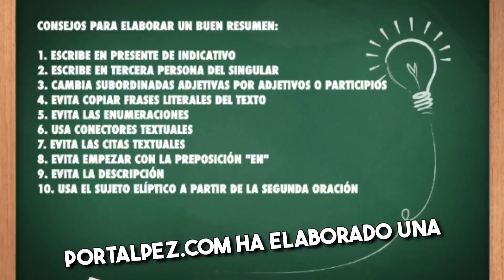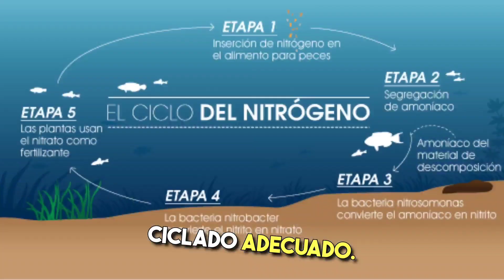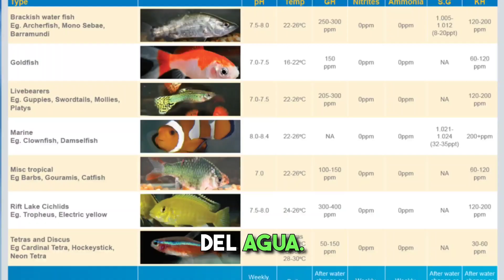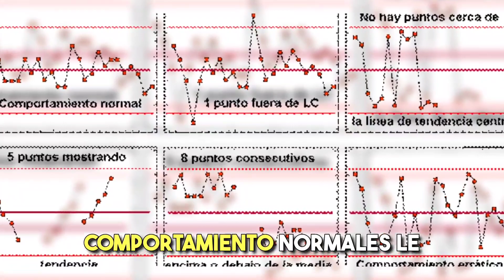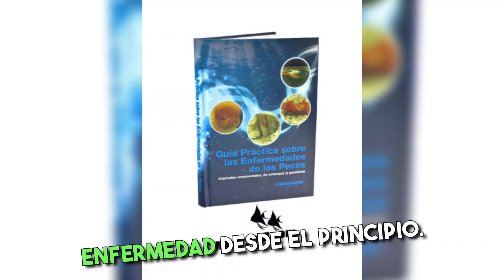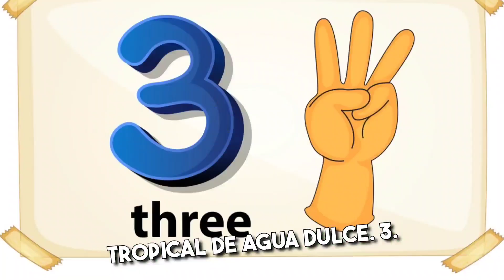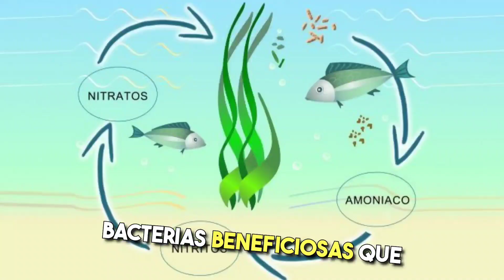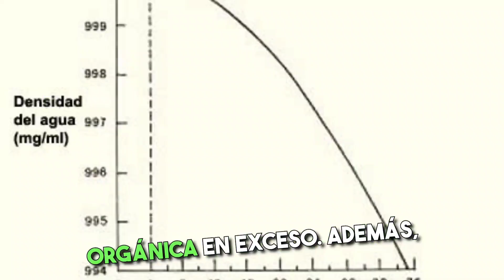Evita Errores Comunes en Tu Primer Acuario de Agua Dulce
10 consejos para iniciar tu acuario paso a paso

Si estás pensando en sumergirte en el maravilloso mundo de la acuariofilia y sueñas con montar tu primer acuario de agua dulce, ¡este video es para ti! Descubre cómo evitar los errores comunes y arranca con el pie derecho tu aventura submarina. Aquí encontrarás una guía completa que abarca desde la elección del tamaño adecuado del acuario hasta el mantenimiento regular, pasando por consejos cruciales sobre:

- Investigación previa y selección de equipos de calidad.
- El proceso de ciclado y la importancia de la paciencia.
- Elección de peces resistentes e ideales para principiantes.
- Consejos sobre alimentación y cambios de agua para mantener un ecosistema saludable.

Además, te introduciremos en el fascinante mundo de los gambarios, explicándote cómo montar un gambario perfecto para especies como neocaridina, caridina y Sulawesi. Aprenderás todo sobre el cuidado de gambas, desde la oxigenación en acuarios hasta los detalles específicos del ecosistema del gambario.

Si buscas contenido relacionado con acuarios, gambas, o incluso videos de animales como perros y gatos chistosos, este es tu lugar.

🐠 **Lo que aprenderás**:
- **Investigación y planificación**: La clave para un acuario exitoso.
- **Selección de equipos**: Prioriza la calidad para evitar futuros dolores de cabeza.
- **Elige tu fauna acuática**: Desde las tranquilas neocaridina hasta las coloridas caridina.
- **Mantenimiento y cuidado**: Establece rutinas saludables para tus acuáticos amigos.

**Te invitamos** a compartir tus preguntas, experiencias, o consejos en los comentarios. Sea cual sea tu nivel de experiencia, te alegrará saber que hay un espacio para ti en esta comunidad. ¡Embarcarse en el cuidado de un acuario puede ser una de las experiencias más gratificantes, así que disfruta del viaje y aprende con nosotros!

CHAPTERS:
0:00 - Cómo Montar un Acuario de Agua Dulce Paso a Paso
4:28 - Cómo Montar un Acuario Tropical de Agua Dulce